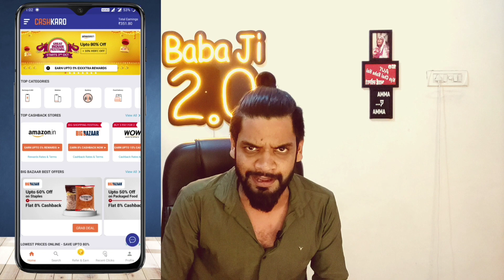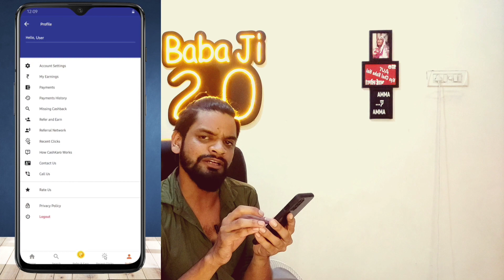The Adnaan 07 Roast | YouTube Vs TikTok 2.0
OR
Download the CashKaro app from the Playstore or the App Store and use refer code –  BOOTY25 to get the ₹25 signup bonus!

1. Join CashKaro from the link /code
2. Make any transaction